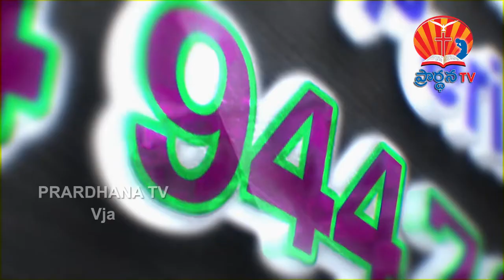lokesh garu || 28-10-2018 || Topic : Rejoice in the lord